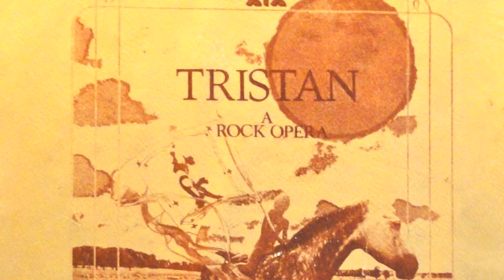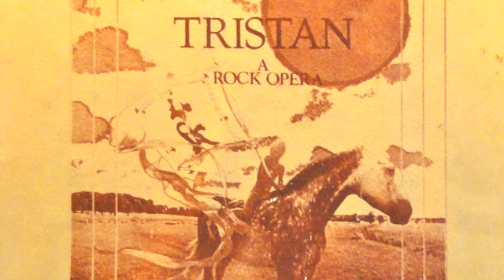TRISTAN UNKNOWN UK ACID FOLK MASTERPIECE 1971? ACETATE LP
Some short clips taken from side 4 only of this 2 x 10" acetate unknown acid folk concept album, think it deserves a reissue ? Some great stuff on the whole album, all original music.